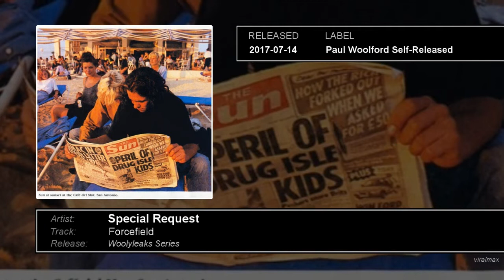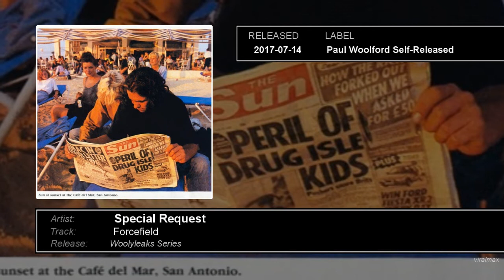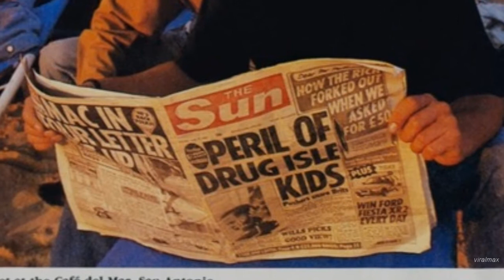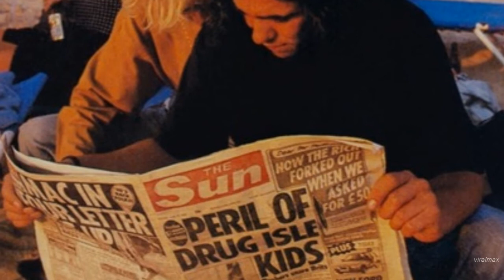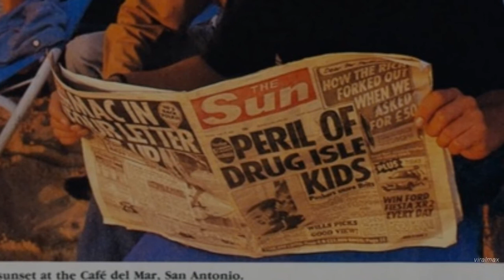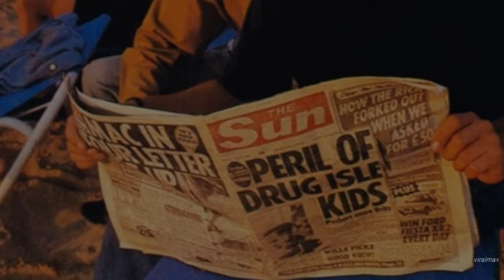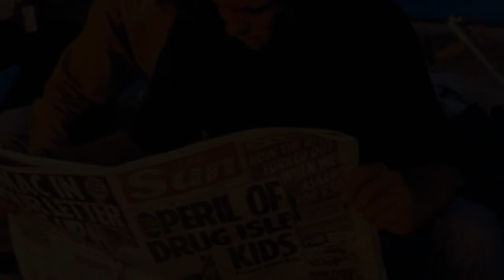Special Request - Forcefield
DESCRIPTION: "Moody hoover-driven psychedelic mindcore, or something like that..." All tracks from the WoolyLeaks series are downloadable on Paul Woolford's Soundcloud page.

RELEASE TRACKLIST:
01. Special Request - Force field
*You might also like:
02. Matt Warren ‎- Bang The Box (Paul Woolford Re-Edit)
03. Paul Woolford - Phacemelt9000
04. Special Request - No Phone Calls

CREDITS:
Follow Paul Woolford a.k.a. Special Request